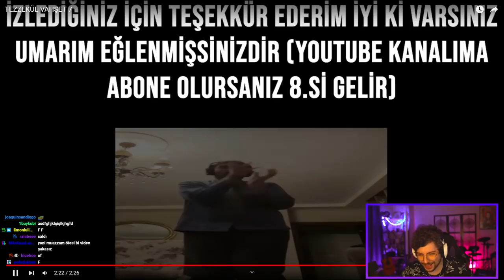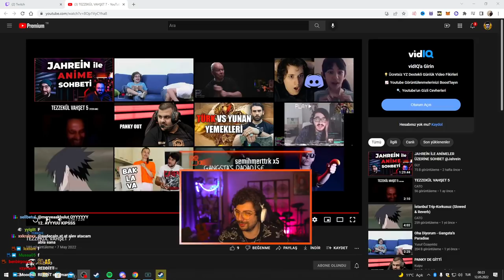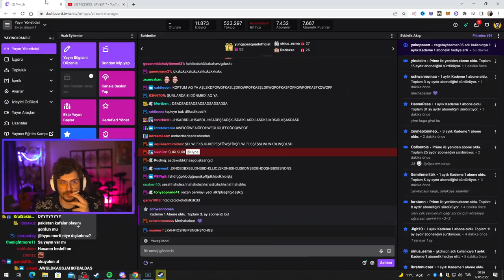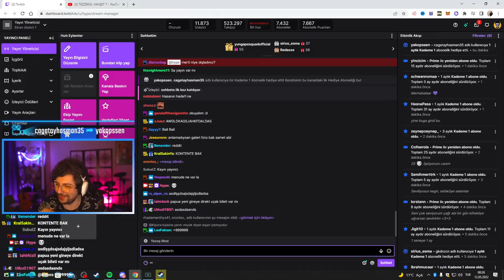HYPE | TEZZEKÜL VAHŞET 7 VİDEOSUNU İZLİYOR! | CATO